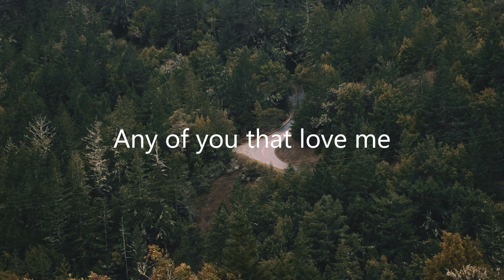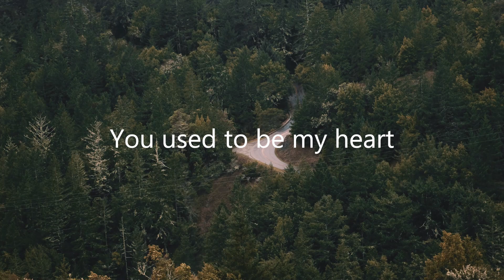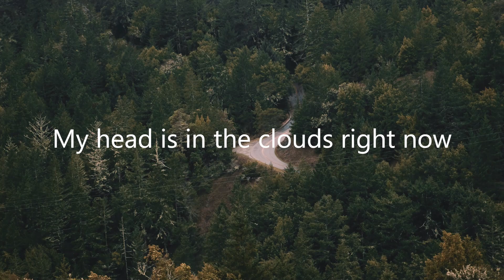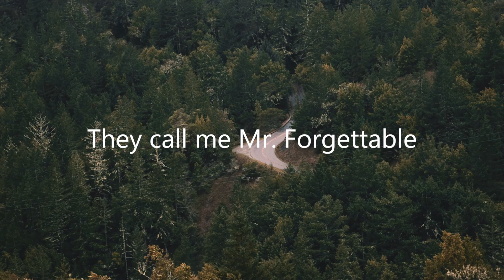David Kushner - Mr. Forgettable (Letra/Lyrics) | Official Music Video